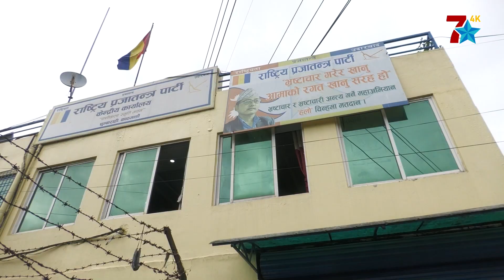आन्दोलन गर्ने राप्रपाभित्रै कुटाकुट, ठाकुरमोहन श्रेष्ठले खाए कुटाई, विक्रम पाण्डेको हात रहेको आरोप ।